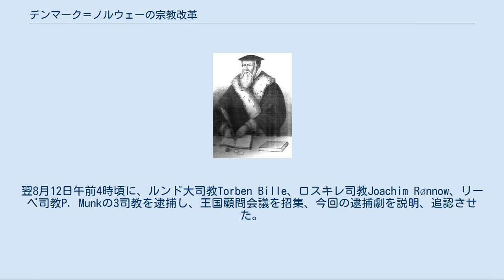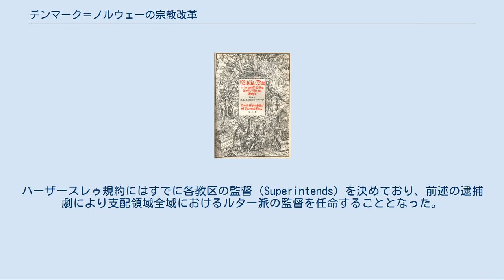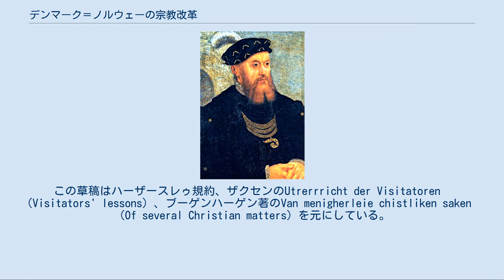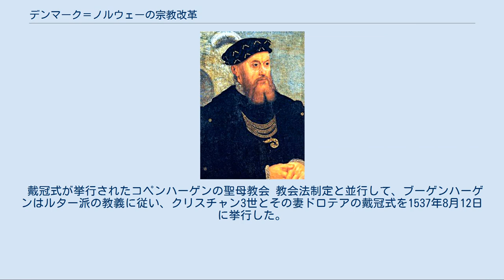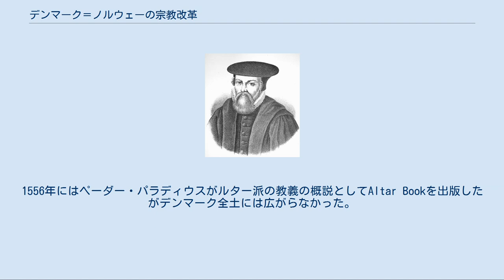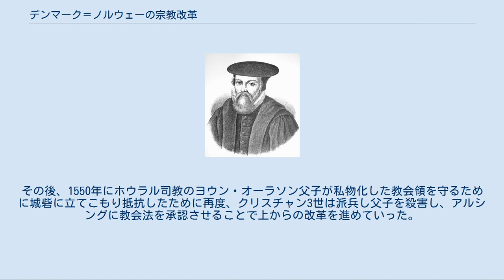デンマーク＝ノルウェーの宗教改革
デンマーク＝ノルウェー
デンマーク＝ノルウェーの宗教改革（デンマーク＝ノルウェーのしゅうきょうかいかく）では16世紀前半に、デンマーク王室であるオルデンブルク家の支配地域であるデンマーク、ノルウェー、スレースヴィ公国及びホルシュタイン公国、アイスランド、フェロー諸島、グリーンランド、ゴトランド島、スコーネ（現スウェーデン）、サーレマー島（現エストニア）において、ローマ・カトリックからプロテスタント（ルター派）に転じる宗教改革が行われたことについて論じる。
 1517年にマルティン・ルターが「95ヶ条の論題」を提出したことにより宗教改革が始まり、1520年代には宗教改革の嵐はデンマークおよびホルシュタインにまで達した。
ハンス・タウセンといったルター派の支持者は、当時のデンマーク国王クリスチャン2世の支持を受けたものの、クリスチャン2世を追放したフレゼリク1世は貴族やカトリックの支持を受け即位したことから表面上、プロテスタントの布教を批判したが、デンマーク国内でのプロテスタントの広まりを容認した。
フレゼリク1世の息子であるスレースヴィおよびホルシュタイン公クリスチャン（後のクリスチャン3世）はヴォルムス帝国議会にルターの講演を聞いたこともあり、1528年にルター派に改宗した。
伯爵戦争終結後、クリスチャン3世は宗教改革を実施しデンマークはルター派の国家となった。
カトリックの聖職者は逮捕、追放されるとともに、ルターの友人であるヨハン・ブーゲンハーゲンが教会をルター派に再組織化した（デンマーク＝ノルウェーは1537年、ホルシュタイン公国は1542年）。
 1537年に成立した教会法は、デンマーク国教会、ノルウェー国教会、アイスランド国教会、フェロー諸島国教会の共通の根幹となった。
また、デンマーク＝ノルウェーの宗教改革が引き金となり、クリスチャン3世の孫のクリスチャン4世が三十年戦争に新教国側として参加することになった。
 詳細は「宗教改革」を参照 ハンス・タウセン 1517年にマルティン・ルターが「95ヶ条の論題」を発表し、宗教改革が始まり、その動きは1520年代にはデンマークにも達した（勿論、デンマーク内にも人文主義者のPoul Helgesenはルターと同様に長い間、ローマ・カトリック内部からの宗教改革を試みる動きはあった）。
1525年にはAntrvorskovの司教であるハンス・タウセンはヴィボーでルター派の布教を開始した。
数年後には現在のデンマーク王国領域に当たるユラン半島、フュン島、シェラン島といった地域にルター派の教えが広まっていった。
フレゼリク1世は即位憲章でルター派を弾圧することを誓約したものの、息子クリスチャンがルター派布教を領内で容認していたこと並びに嫁に新教徒であるドロテア・フォン・ザクセン＝ラウエンブルクを迎えていたこと、娘のドロテア（en）をルター派のプロシア公アルブレヒトに嫁がせていたこともあり、弾圧には消極的であった。
そのため、1526年、フレゼリク1世はヴィボーの市民にハンス・タウセンの庇護を命令していた。
また、フレゼリク1世は、クリスチャン2世復位の動きに対抗するために、1526年、諸侯会議を開催し、宗教面ではデンマーク領内における司教などの高位聖職者の任命権者が従来のローマ教皇からルンド大司教に変更され、ローマに拠出した聖職者承認の諸費用は国防費に転換することを決定し、ローマ教皇との関係を断絶し、「国家教会体制」を構築した。
 1520年代後半になると、フレゼリク1世がルター派を弾圧することに消極的な態度をとったことから、市民が修道僧を攻撃するようになった。
デンマーク国外に追放されたクリスチャン2世はデンマークの社会的に不安定な状態を利用し、自身とルター派の教義を広めるためのプロパガンダを発行した。
 1533年4月、フレゼリク1世が亡くなったことにより、6月にデンマーク王国参事会（Rigsraadet）が開催され、新王を選出することになった。
ルター派であるクリスチャン即位を支持したものは宮廷長官のモーエンス・ゴイェやマルメー市長のヨーアン・コックなど少数にとどまり、参事会の多数派を占める司教はルター派であるクリスチャンの即位に難色を示し、弟のハンスを擁立した。
その結果、参事会は決裂、新王即位の決定は1年後に延期されるとともに、司教は教区内で...